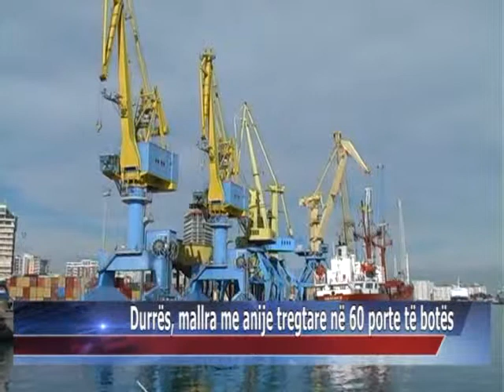03 02 2015 Durrës, mallra me anije tregtare në 60 porte të botës